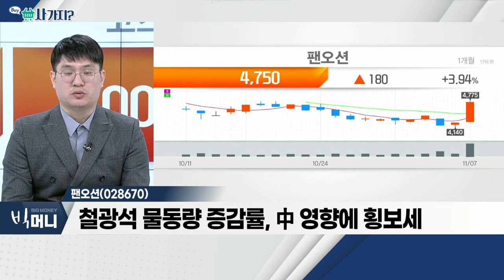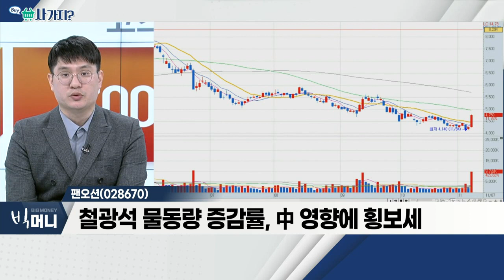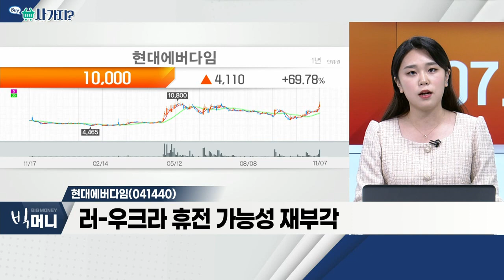팬오션(028670), 현대에버다임(041440)_사가지 (20221107)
팬오션(028670)
- 올해 8월 BDI 965P… 벌크해운 시황 저점 시사
- 철광석 물동량 증감률, 中 영향에 횡보세
- 중국ㆍ인도, 석탄 발전 의존도ㆍ교역 항로 왜곡에 증가

- 러-우크라 휴전 가능성 재부각
- 건설ㆍ재난 등 대응 가능한 중장비 업체
- 타워크레인 등… 유압기계 매출 비중 64%
- 네옴시티 등… 중장비 수출 기대